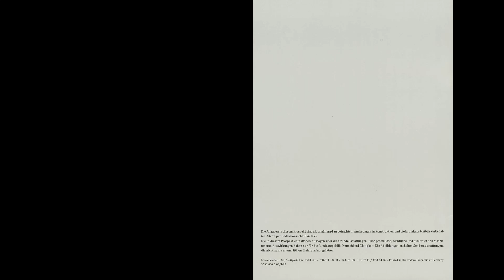Mercedes-Benz G classe - Brochure 4/1995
= Děkuji všem, kteří sledují a podporují můj kanál! MotorFlash

=  Thank you to everyone who watches and supports my channel! MotorFlash